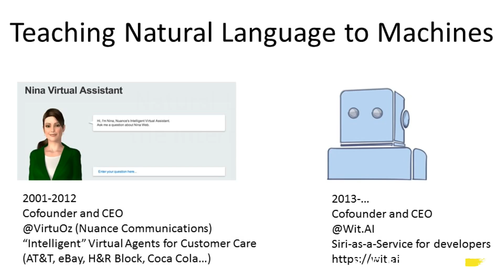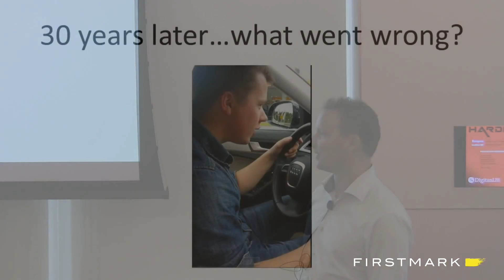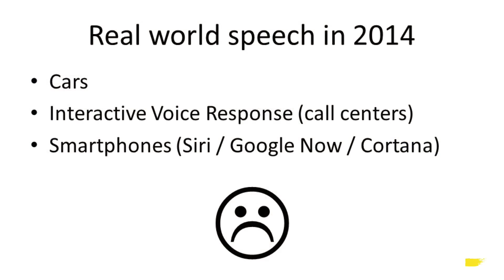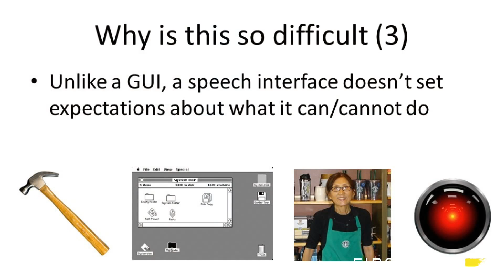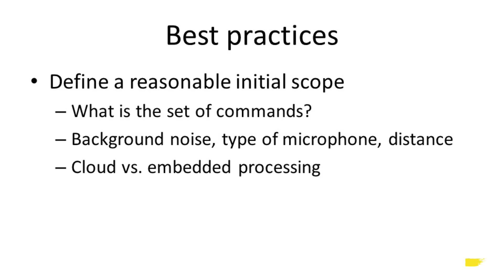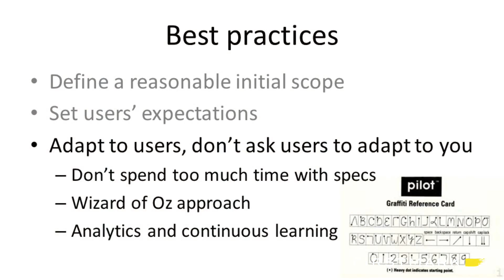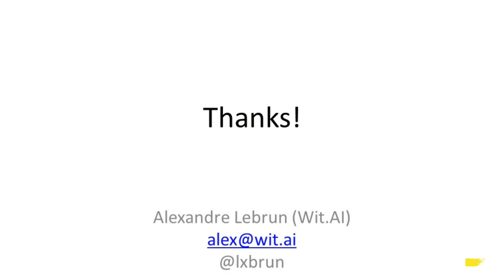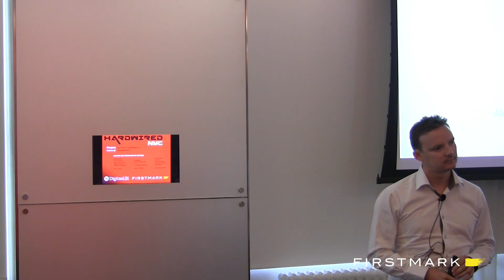Alex Lebrun, Wit Ai // Hardwired NYC #11 (Hosted by FirstMark Capital) (Hosted by FirstMark Capital)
Hardwired NYC is a monthly event in New York covering the intersection of hardware and software (Internet of Things, 3D printing, robotics, etc.), hosted by Matt Turck, partner at FirstMark Capital To find out more about FirstMark Capital,